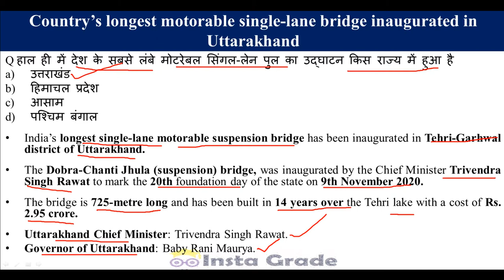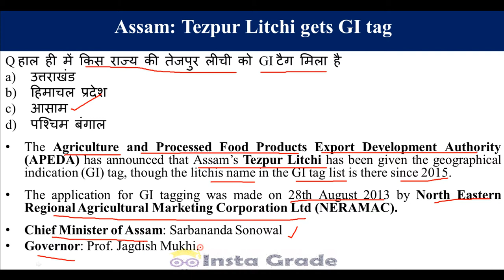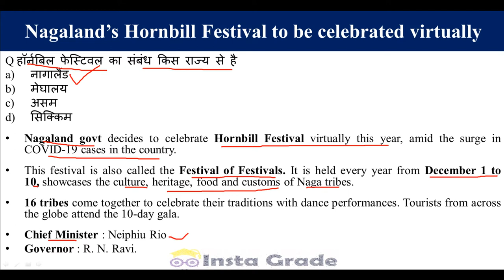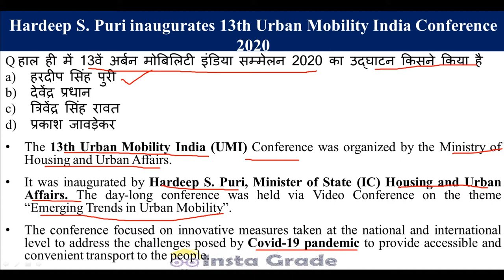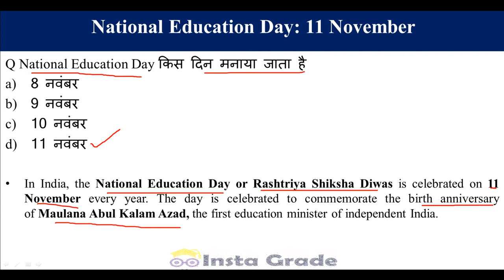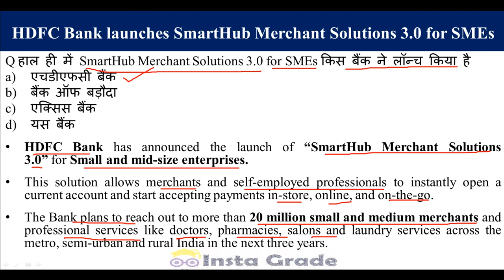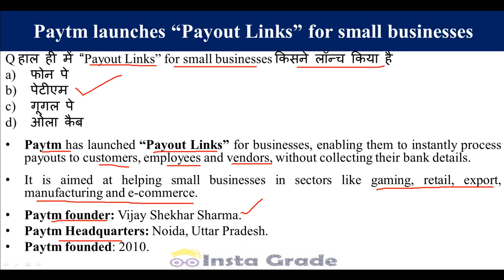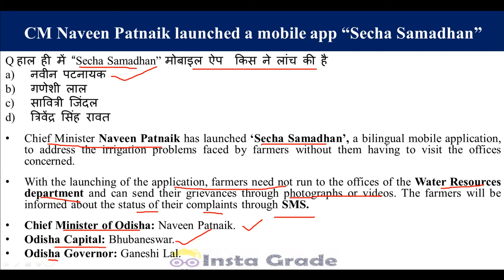Current Affairs Today #117 | 11 to 15 Nov 2020 Current Affairs | Weekly Current Affairs in Hindi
Current affairs Today 11 Nov to 15 Nov 2020. Get the latest updates on current affairs for the preparation of competitive exams like UPSC, SSC, Railways, and state exams in Hindi.

Also, get Important Takeaways For All Competitive Exams. Prepare for all your competitive exams with InstaGrade.

You must watch the current affairs today video daily for better preparation for your competitive exams. We are covering all the important sure-shot topics from which the maximum number of questions will be coming in the exam paper.

Current Affair: The important topics with exam point of view are covered in this Daily current affairs and Current Affairs Today Video. The video also covered the important multiple-choice questions from today's current affairs topics.

You must watch the complete video and note down the important points for the preparation of your current affair topic for your competitive exam.

If you have any doubts about any of the topics then leave us a comment in the comment column and we will help you to understand the topic better.

Current Affair Today #1 - Country’s longest motorable single-lane bridge inaugurated in Uttarakhand

Current Affair Today #2 - Assam: Tezpur Litchi gets GI tag

Current Affair Today #3 -Anupam Kher’s new book titled ‘Your Best Day Is Today!’

Current Affair Today #4 -Nagaland’s Hornbill Festival to be celebrated virtually

Current Affair Today #5 - Malayalam author S Hareesh wins the JCB Prize for Literature

Current Affairs Today #6 - Hardeep S. Puri inaugurates 13th Urban Mobility India Conference 2020

Current Affairs Today #7 - China launches ‘world’s first 6G experiment satellite’

Current Affairs Today # 8-Ruskin Bond conferred with Tata Literature Lifetime Achievement Award

Current Affairs Today #9 - National Education Day: 11 November

Current Affairs Today #10 - Mumbai Indians wins IPL 2020 trophy

Current Affairs Today #11 -HDFC Bank launches SmartHub Merchant Solutions 3.0 for SMEs

Current Affairs Today #12 - 2nd World Health Expo kicks off in Wuhan

Current Affairs Today #13 -Paytm launches “Payout Links” for small businesses

Current Affairs Today #14 - China’s Chen Meng claims ITTF Women’s World Cup title

Current Affairs Today #15 -  CM Naveen Patnaik launched a mobile app “Secha Samadhan”

Read and watch current affairs videos daily on Instagrade.

By Team Insta Grade - Improve Your Grades Instantly